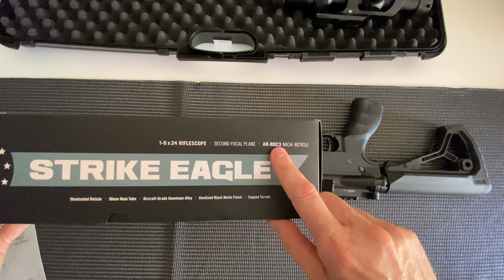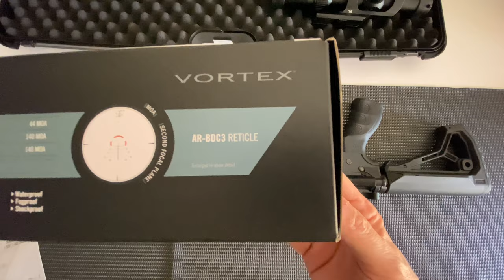Présentation AR15 ADC M5 PLUS en Français (Partie I)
Premier volet d'une série de vidéos concernant l'AR15 ADC M5 PLUS.
Modèle en 14.5 pouces
Canon Bull (lourd)
Canon calibre 223 Rem Wylde

Poids ADC M5 plus :
Nu, complet (sans chargeur) : 3.350Kg
Lower (sans chargeur) : 1.065Kg
Bolt carrier : 0.310Kg